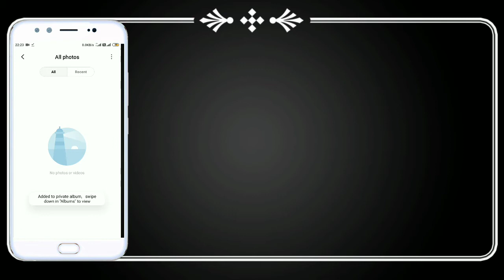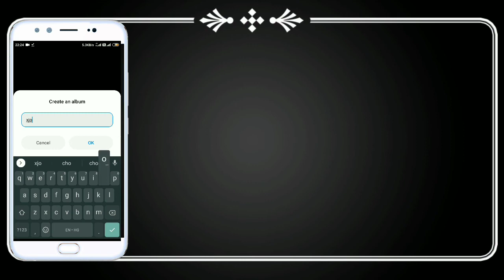How to hide images in redmi all phones.mi mein photo hide kare🙈🙈🙈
Mi hidden photos recovery
How to hide photos in Redmi Note 7 Pro
How to hide photos in Mi gallery
How to hide photos in Redmi y2
How to hide photos in Redmi Note 8 Pro
How to hide photos in mi Note 5 pro
How to Show hidden photos in MI gallery
How to hide photos in MIUI 10
@ fire of technology